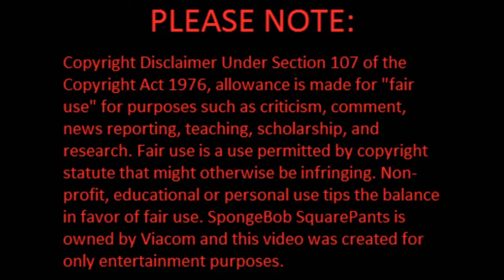(YTP) Gary Drop's His Doubloons (Spongebob Squarepants)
Welcome To Cringe City!!!

I had to remove a really funny part of this video because of Copyright... sorry.